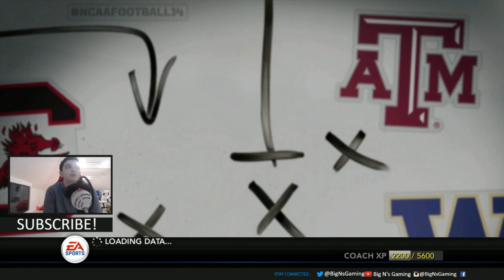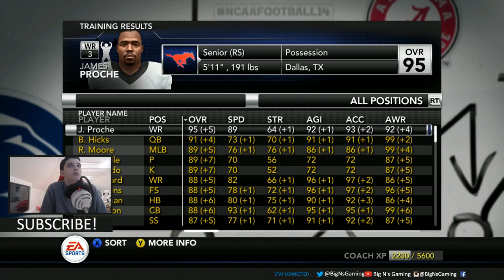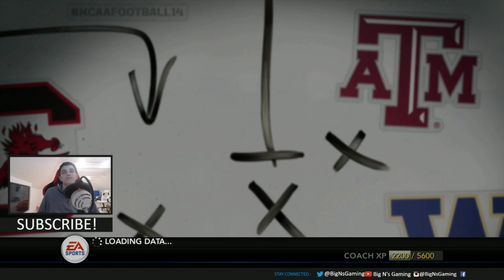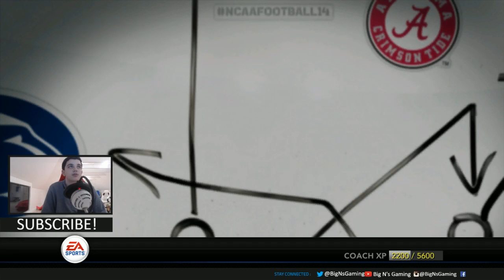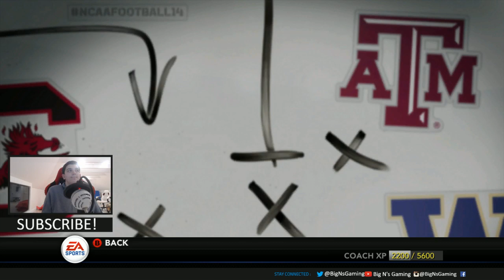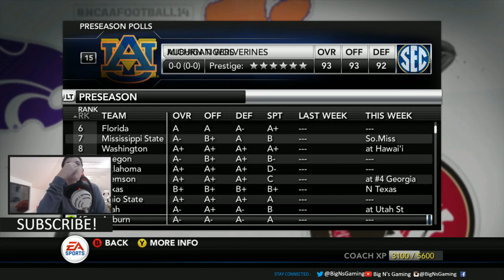Year 1 Offseason! NCAA Football 14 SMU Mustangs Live Stream Dynasty Ep.15